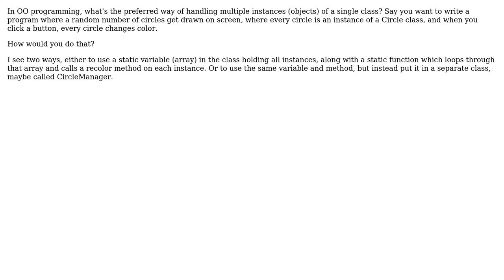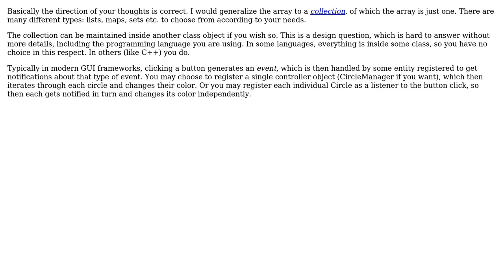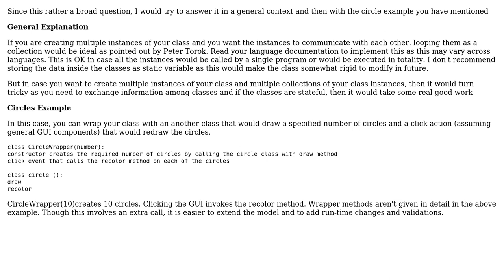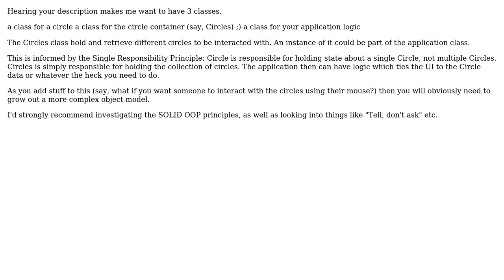Software Engineering: OOP - How to handle multiple instances of a class (4 Solutions!!)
Software Engineering: OOP - How to handle multiple instances of a class

With thanks & praise to God, and with thanks to the many people who have made this project possible! | Content (except music & images) licensed under CC BY-SA | Music | Images & others | With thanks to user Zee user Ubermensch user Peter Torok user Lars C. Magnusson user Jim In Texas user Dima and the Stack Exchange Network Trademarks are property of their respective owners. You are responsible for your own actions.